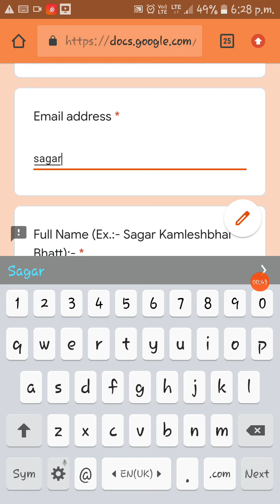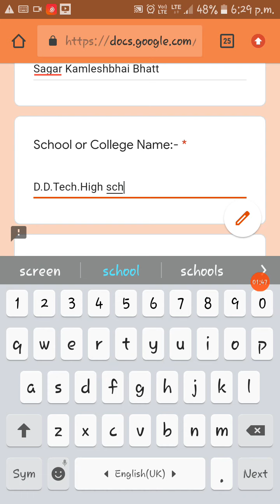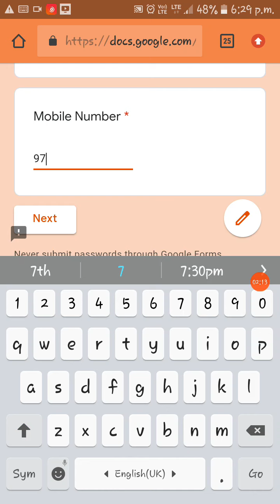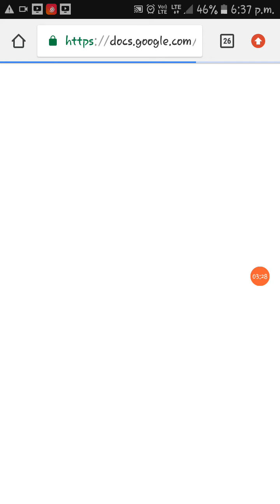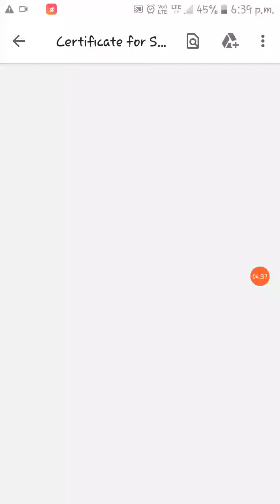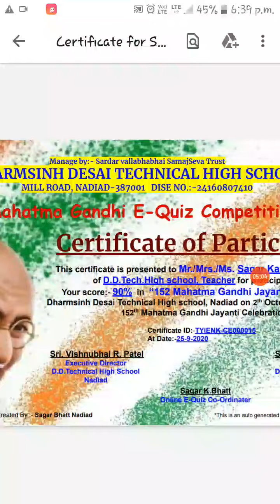151th Gandhi Jayanti E-Quiz Competition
sagar bhatt nadiad
151th Gandhi Jayanti E-Quiz Competition
માં કેવી રીતે ભાગ લઇ શકશો? અને
કેવી રીતે E- Certificate મેળવશો તેની
સંપૂર્ણ માહિતીનો વિડીયો